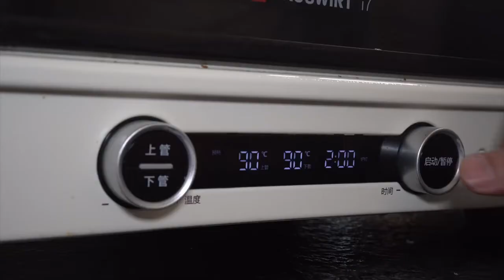That's how chocolate turned out to be How can a good boyfriend not know! Let the subject do it!